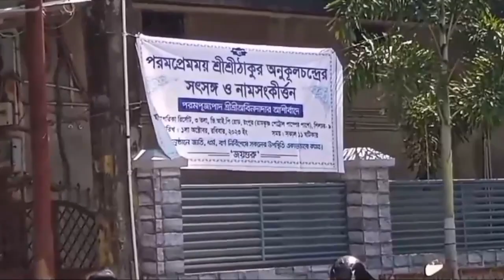পূজনীয় অবিন দাদা# আশীর্বাদের সৎসঙ্গের আয়োজন#boktoder jolo somudro# sagorika risourt Silchar #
Silchar rongpur risourt bishal sotsonger ayojon